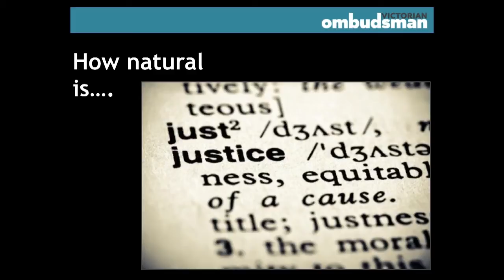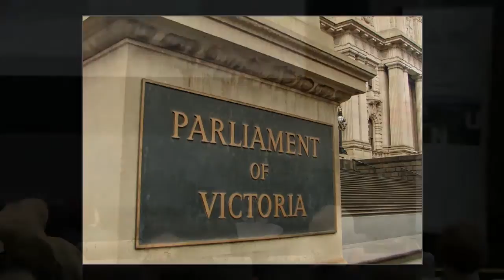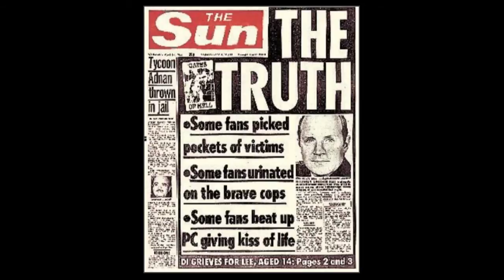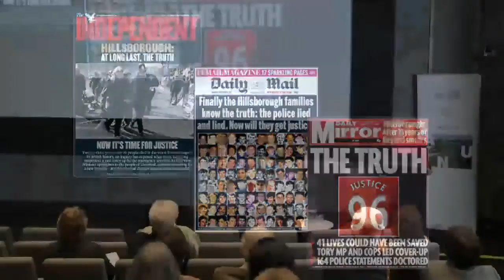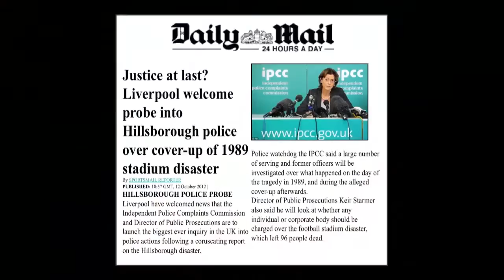How natural is justice? an Ombudsman's perspective - Seventeenth Geoffrey Sawer Lecture 2014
Deborah Glass OBE, Victorian Ombudsman.

Geoffrey Sawer was the first Professor of Law at the Australian National University, appointed in 1950 at the age of 40. His fluid and incisive writing, especially on Australian constitutional law and politics, has had a significant impact on succeeding generations of academics, practitioners and judges. In 1998, two years after Sawer’s death in 1996, in honour of this pioneering scholar, the Dean of the ANU College of Law, Michael Coper, with then Centre for International and Public Law Director Hilary Charlesworth, inaugurated the annual Sawer Lecture. Since then, the annual lecture has been delivered by such luminaries as Sir Ninian Stephen, Sir Gerard Brennan, and Professor Leslie Zines.

Ms Deborah Glass OBE is the current Victorian Ombudsman. She was appointed in March 2014; the appointment is for a term of 10 years.

Deborah has recently stepped down as Deputy Chair of the Independent Police Complaints Commission (IPCC) of England and Wales, completing a 10-year term with the IPCC in March 2014. She was also the IPCC Commissioner for London, responsible for many high profile criminal and misconduct investigations.

Raised in Melbourne and a graduate of Monash University, Deborah practiced as a lawyer in Melbourne before joining Citicorp Investment Bank in Switzerland in 1985. She was appointed to the Hong Kong Securities and Futures Commission at its inception in 1989 and was instrumental in raising standards for the Hong Kong investment management industry, becoming Senior Director. Upon moving to London in 1998 she was Chief Executive of the Investment Management Regulatory Organisation, which was a self-regulatory body being merged into the Financial Services Authority, until the completion of the merger in 2000. She was then appointed to the UK Police Complaints Authority, and in 2004, became a Commissioner of the newly constituted IPCC. She was appointed Deputy Chair in 2008. Deborah was awarded an OBE for services to the IPCC in the New Year Honours List 2012.